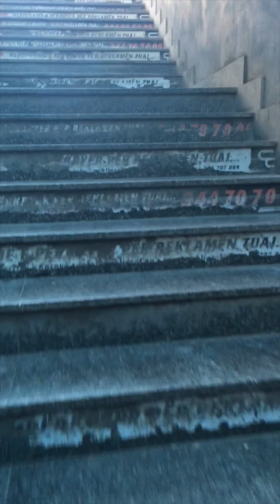Summer in Kosovo 2017 | VLOG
Hey guys! Thank you so much for being so patient for this video, it took me much longer than expected to create it! Now I really know how much time and effort goes into making a video lol! Gonna focus on taking better quality videos in the future, so please don’t mind my shaky hands😋 I hope you enjoy it as much as I did making it! I got lots in store for you this year! See you all very soon! Xo. Also a huge shout out/thank you to my brother Xoni for helping me with this, sorry for being annoying and asking you a million questions, much love!❤️😚

Follow me @Fitora on Instagram